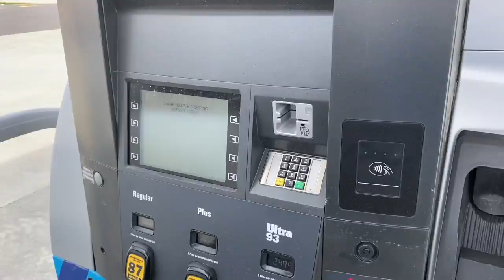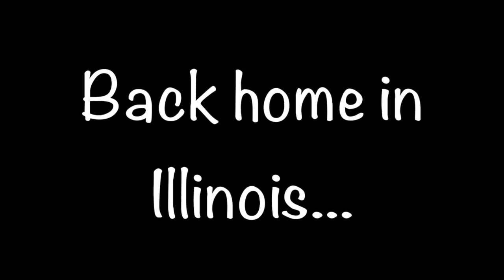Going Home, Finally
I have been waiting and waiting to be able to see my parents!  I finally got to go home and visit with them.  YAY!!!

Top I'm wearing at the beginning and the end
Top I'm wearing in the car

PLACES I LOVE TO SHOP-
ANN TAYLOR
POTTERY BARN
WILLIAMS SONOMA

Jennifer V.
U.S.A

Canon G7xX Mark II

Diva Ring Light Super Nova 18" Dimmable Photo/Video Light with 6' Light Stand

LimoStudio Photo Video Studio 2400 Watt Softbox Continuous Light Kit with Overhead Head Light Boom Kit, AGG891